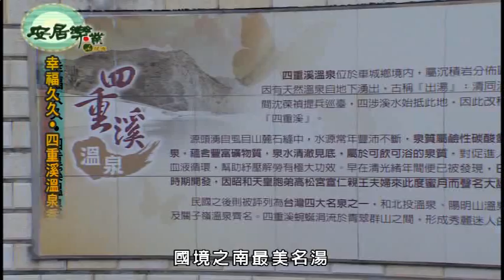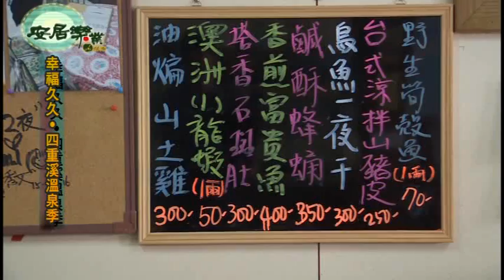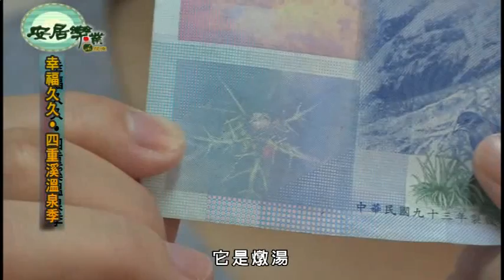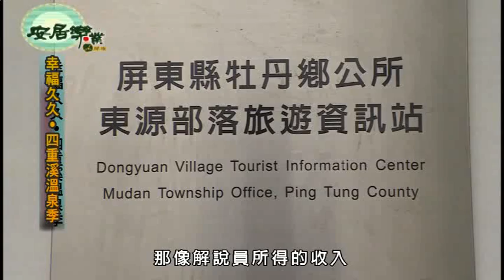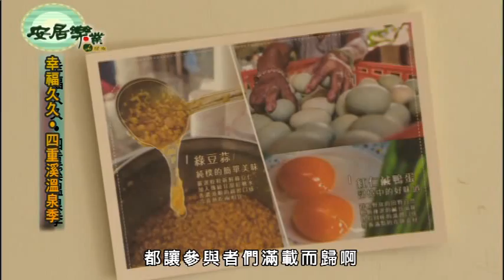2016年 14 幸福久久 四重溪溫泉季